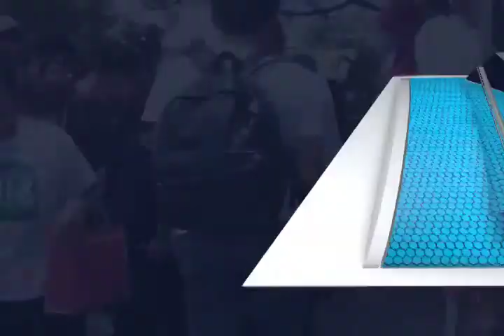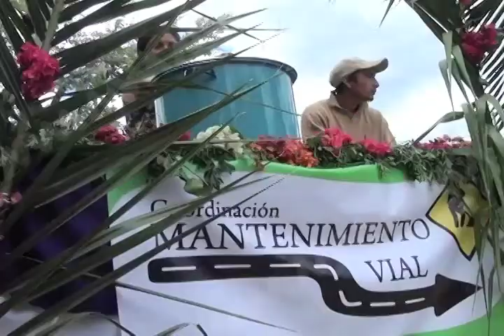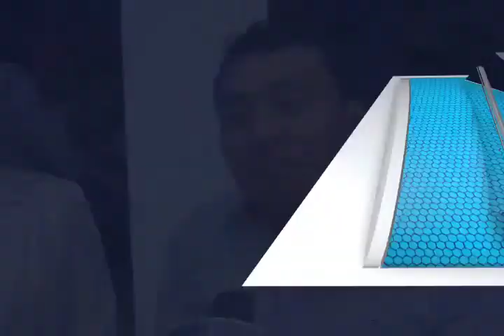CELESTINO SAMARITANA XOXO FT